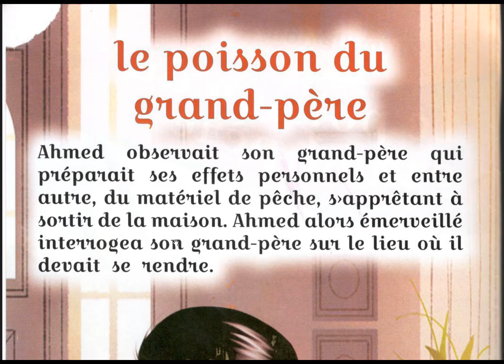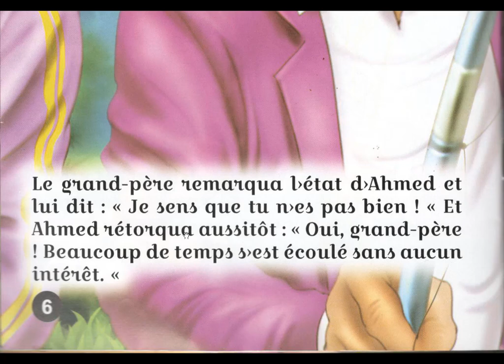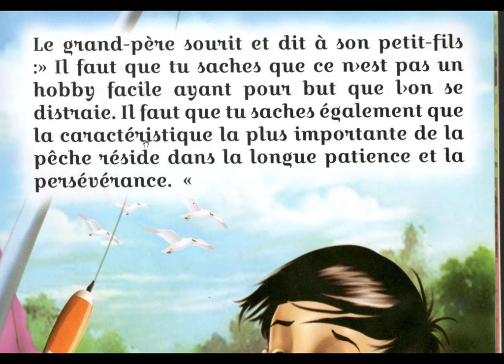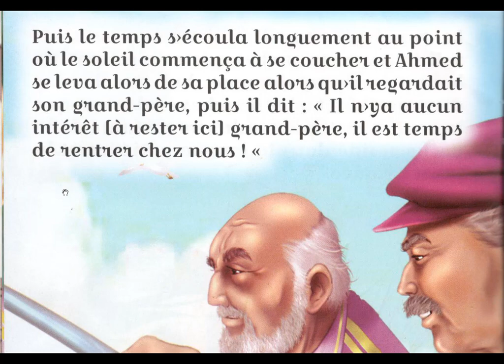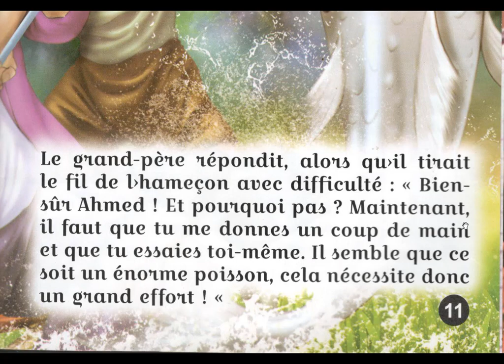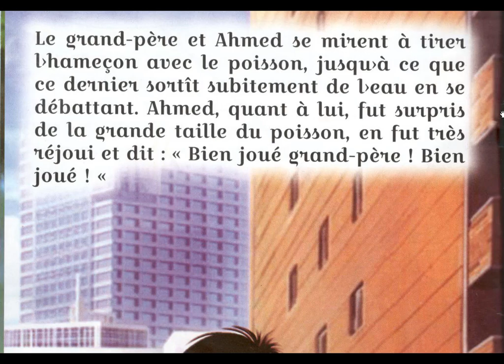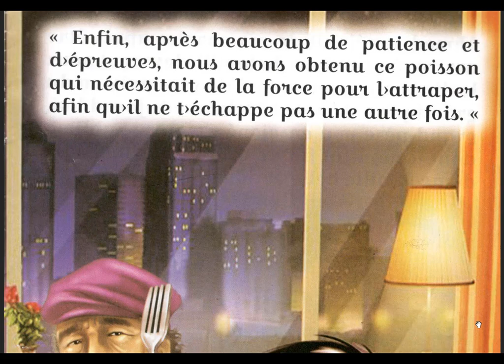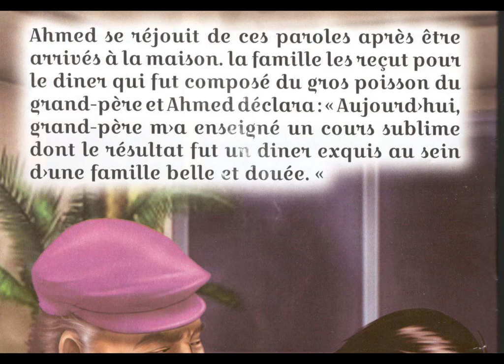Lire en s amusant LE POISSON DU GRAND PERE